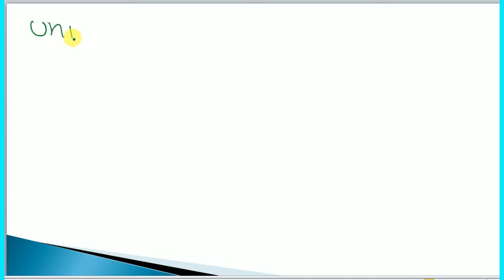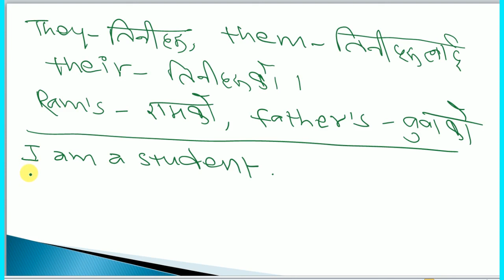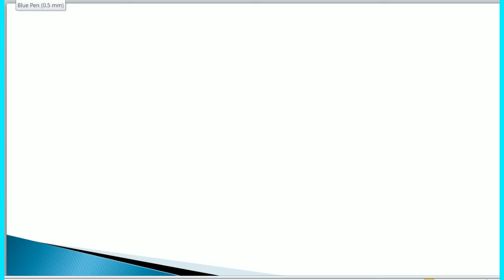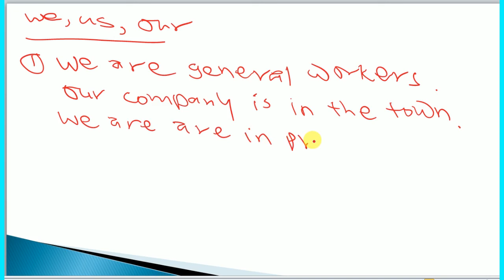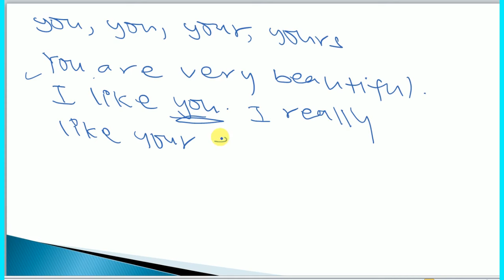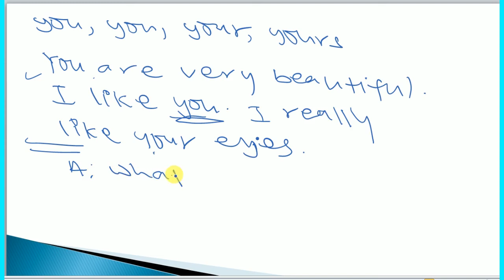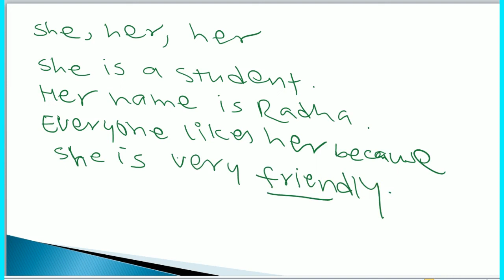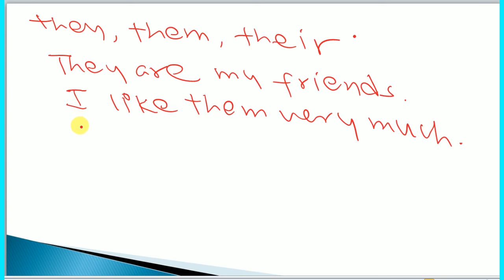English Language UNIT 1 (One) The Best Preparation